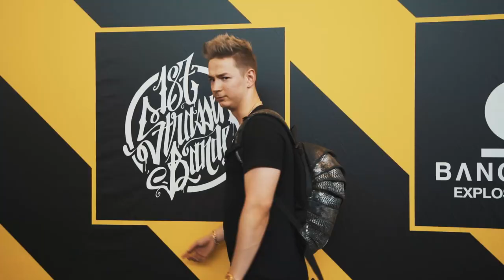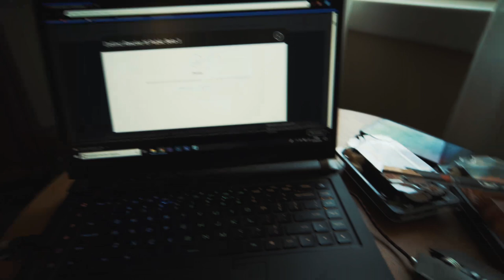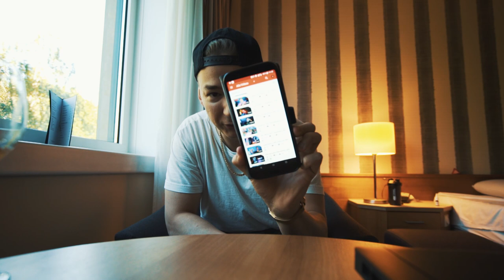Angel auf THE HALL OF VAPE 2019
Auf nach Stuttgart zu der größten Vape Messe in Deutschland!

天使